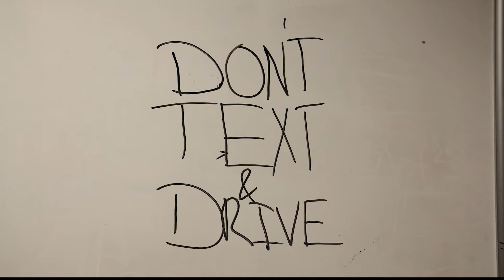Don't Text and Drive - Competition Edit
Music and Sound Effects  from Audioblocks:
Anxious Piano Music Cue
Auto Drive Interior Gravel Road
Ambulance Sirens Inside 1